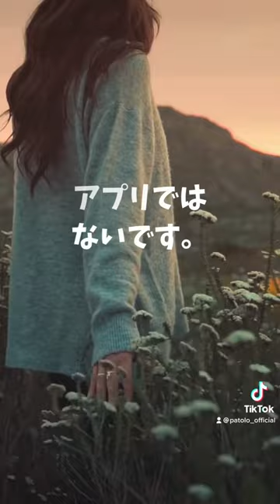投資恋愛 PATOLO パトロ パトロン パトロン募集中 在宅ワーク ワンランク上の暮らし おうち時間 キラキラ女子 出会い パパ活